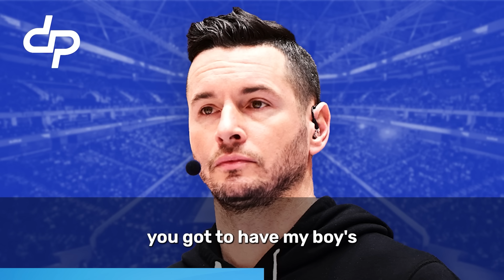Ric Bucher Leaks Info Of Klutch Sport, Mark Jackson Flame Broils JJ Redick Over His Comments